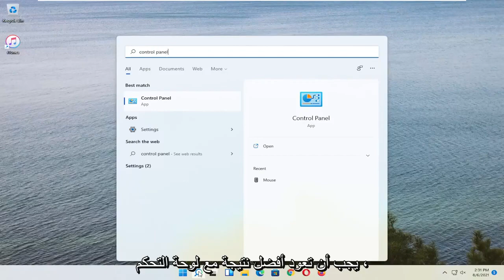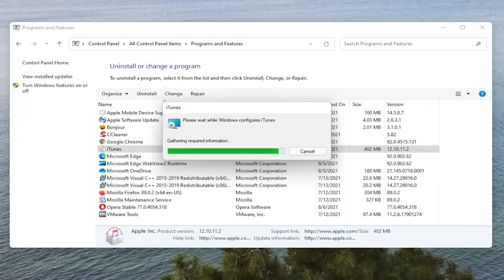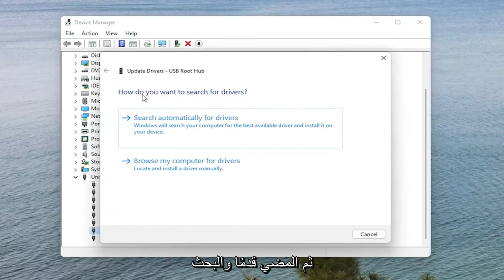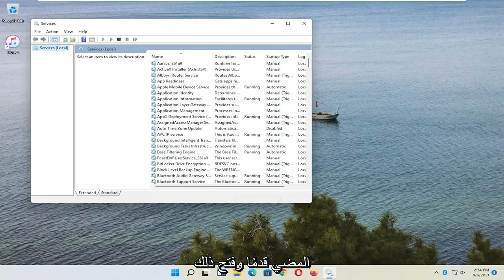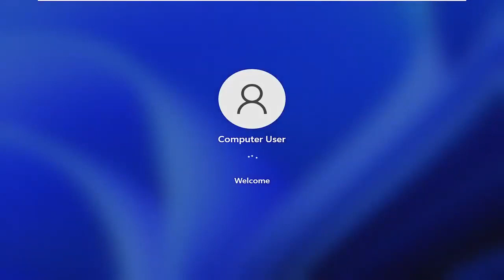كيفية إصلاح عدم ظهور / إفراغ iPhone أو iPad في Windows 11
إذا لم يظهر iPhone في iTunes ، فقد تكون المشكلة ناتجة عن أسباب مختلفة ، تتراوح من الأخطاء الفنية البسيطة إلى برامج التشغيل التالفة وأسباب أخرى.

المشكلات التي تم تناولها في هذا البرنامج التعليمي:
iPhone لا يعرض نظام التشغيل windows 11
iPhone لا يظهر مستكشف Windows
لا يظهر iPhone في iTunes windows 11
iPhone لا يظهر على نظام التشغيل windows 11
محرك iPhone لا يظهر في Windows 11
نقطة اتصال iPhone لا تظهر في نظام التشغيل windows 11
iPhone لا يظهر في نظام التشغيل windows 11
لا يظهر iPhone على iTunes windows 11

سيتم تطبيق هذا البرنامج التعليمي على أجهزة الكمبيوتر وأجهزة الكمبيوتر المحمولة وأجهزة الكمبيوتر المكتبية والأجهزة اللوحية التي تعمل بأنظمة التشغيل Windows 11 و Windows 10 و Windows 8 / 8.1 و Windows 7. يعمل لجميع مصنعي أجهزة الكمبيوتر الرئيسية (Dell و HP و Acer و Asus و Toshiba و Lenovo و Samsung و Huawei).